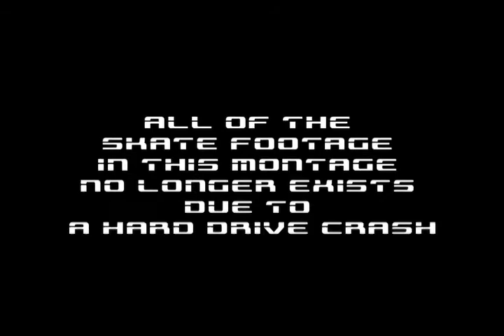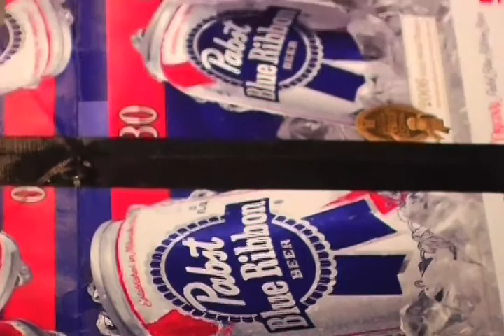Street Footage Montage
Super sick clips all gonne. Filmed by Corey Henderson. Ender filmed by Mike Leary